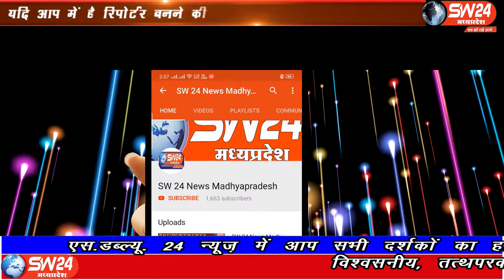SW 24 News Madhyapradesh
पीथमपुर की प्रतिभा सिंटेक्स लिमिटेड के मजदूरों को माननीय उच्य न्यायलय ने राहत देते हुवे आगामी आदेश तक कार्य पर रखने का आदेश कंपनी प्रबंधन को दिया है। पीथमपुर से संजय सोनगरा की रिपोर्ट